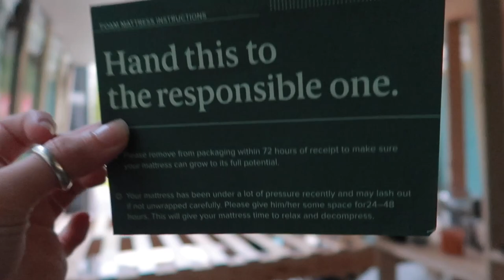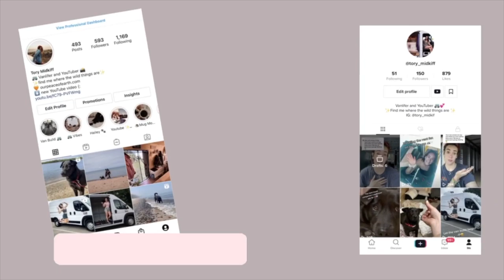Moving Into Our Van // Living in a Construction Zone (VAN BUILD SERIES)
Our old tiny home is back at the mechanics so we are moving in early!! It's crunch time this week on the van build as we scramble to build in our bed frame. Turns out the other van being out of commission was just the boost we needed to get things moving on the new van. Building the bed frame, adding in our drawers and shelving, and starting work on our ceiling panels this week was a busy one.

Join us this week as we get the van move in ready (as possible) and spend our very first night in our soon to be new home.

The mattress of our van dreams!

Chapters:
00:00 - intro
01:27 - the bed frame begins
03:15 - ikea bed slats
05:04 - building some drawers
06:28 - the mattress unboxing
07:52 - starting on the ceiling
09:15 - do I even like this stain?
11:00 - move in ready (or not)
12:35 - bloopers

You can find all of my van build and design inspiration over on my All Things Van Life Pinterest board:

Tour our Van!

Filmed on Canon Powershot G7 X Mark II